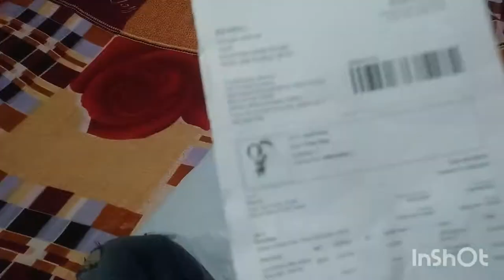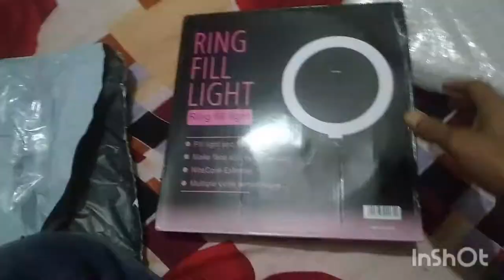# ANBOXING_@MESO app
हैलो, दोस्तो मैं आपका दोस्त (मोनू)

कुछ नया करने की सोच रहा हु।

सपोर्ट करो मुझे और मेरा वीडियो।

वायरल करवा दो यही चाहता हु।

😜😜love_you_all😜😜

my ensta id__,,the_rajput_boy